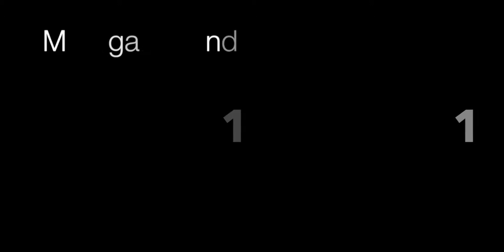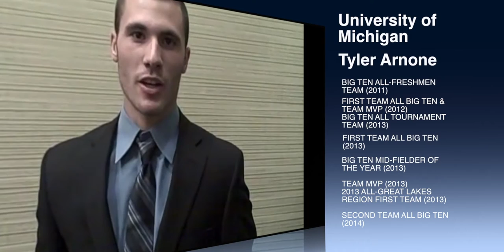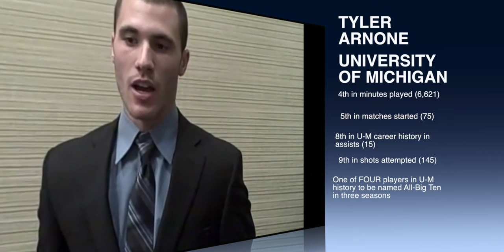Tyler Arnone -Real Monarchs -2015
Highlights of my 2015 Season